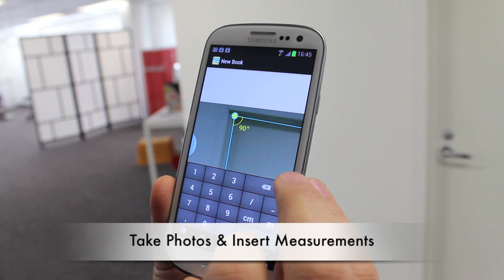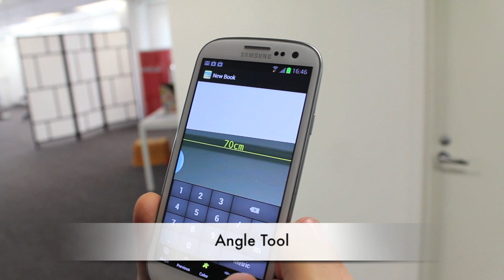Measure Book for Android - Take photos. Insert measurements.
Find this great productivity app on Google Play!